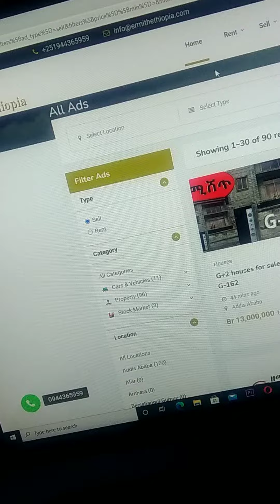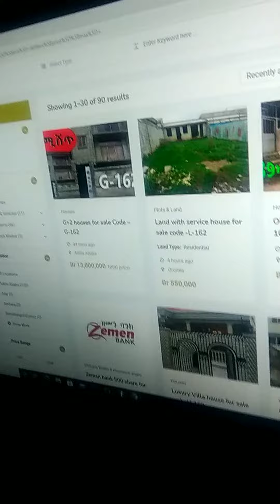በምቾት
ermi the Ethiopia
house for sale and  rent
guste house
bank share
vehicle